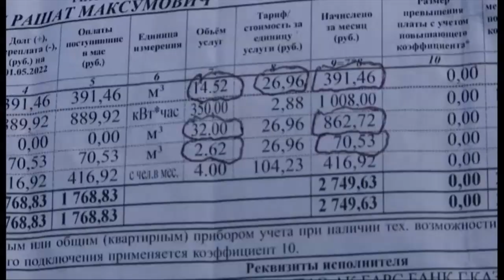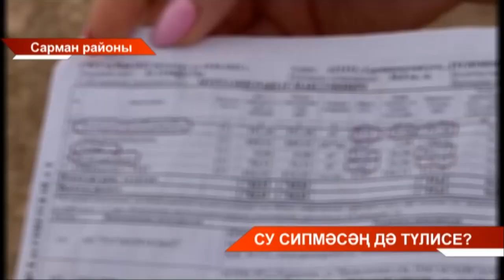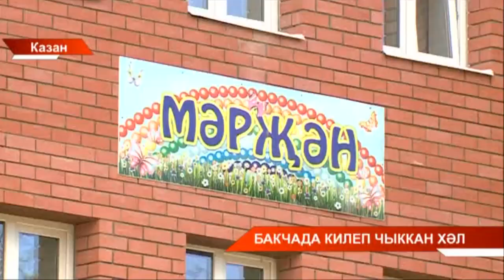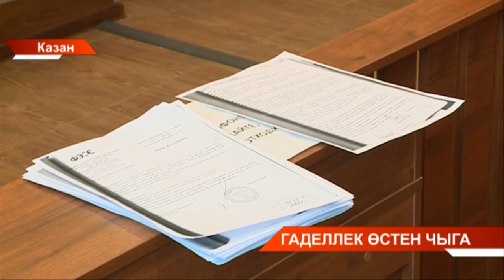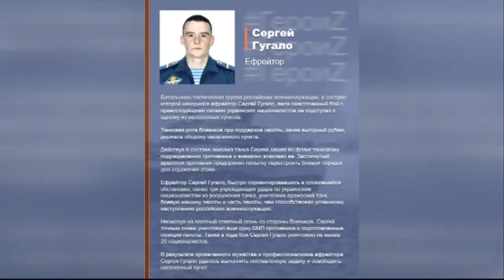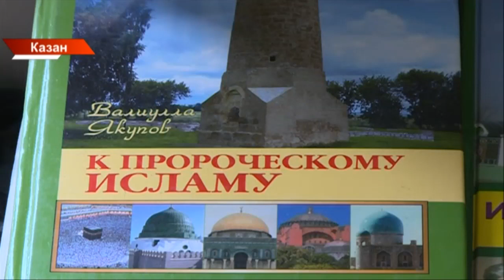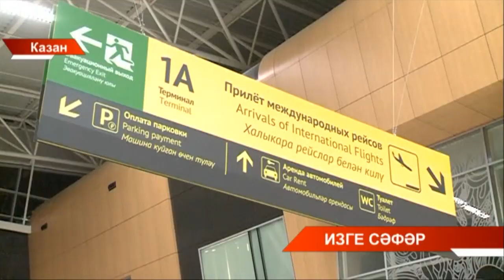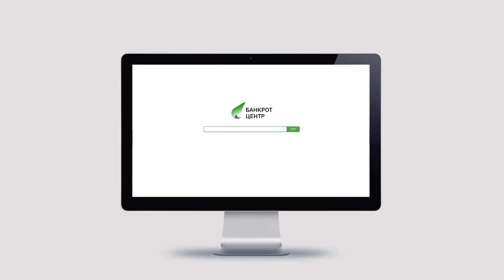Татарстан хәбәрләре 19/07/22